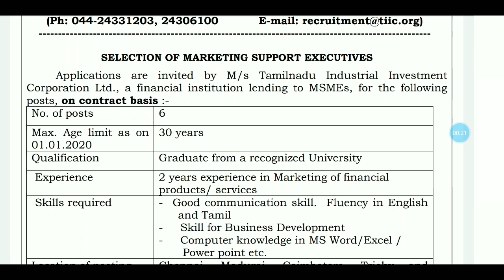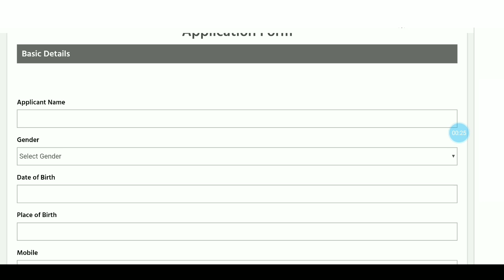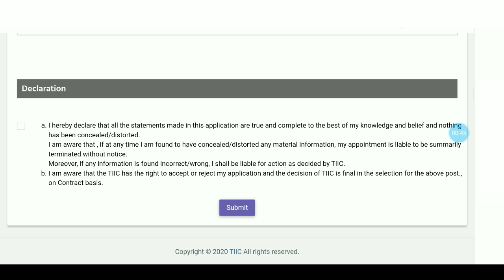தமிழக அரசின் அடுத்த நேரடி வேலைவாய்ப்பு|TN Direct Recruitment-2020|Tnpsc Express